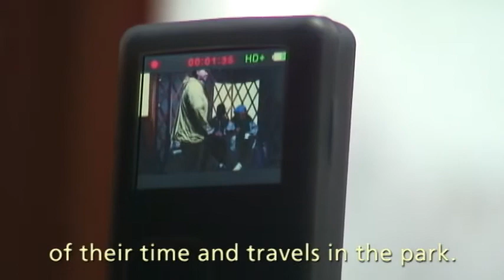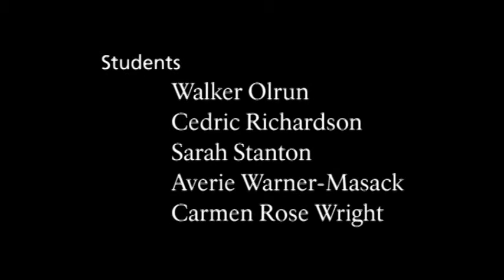Park Champions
As Alaska Native high school students from Anchorage explore Denali's wilderness backcountry, author and documentary producer Dayton Duncan encourages young people to experience and become champions for national parks. (Open captions. Running time 09:56)